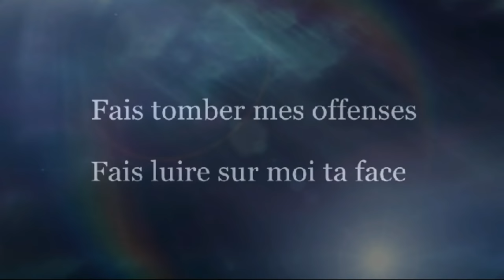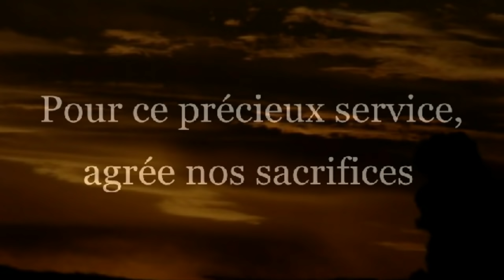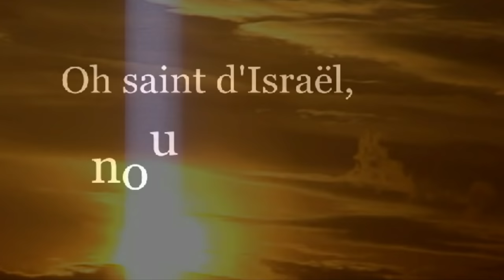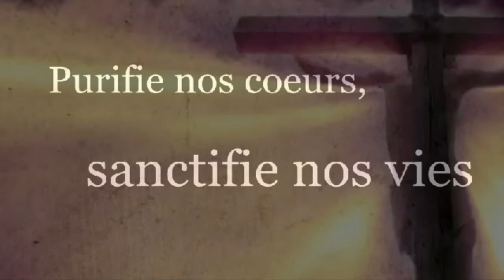Purifie nos coeurs || Louange + Paroles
Paroles:

Entend les cris de mon cœur
Qui implorent ta bienveillance
Fais tomber mes offenses
Fais luire sur moi ta face
De mes lèvres impures oh Grand Roi
Oh oui j’ai péché contre ta loi
Et mes crimes et mes fautes, Éternel
Tu peux les effacer, Seigneur

Purifies mon cœur, sanctifie ma vie
Oh saint d’Israël, je te le prie (x2)

Reçois notre prière, fidèle et tendre père
Pour ce précieux service, agrée nos sacrifices (x2)

Par le sang de ton fils Jésus
Père, oublie nos iniquités
Que nos mains purifiées se lèvent
Pour contempler ta Royauté

Purifies nos cœurs

Dans ta sainte présence Seigneur
Nous voici brisés et condamnés
Du haut de ton trône de grâce
Répand sur nous ta sainteté

Purifies nos cœurs